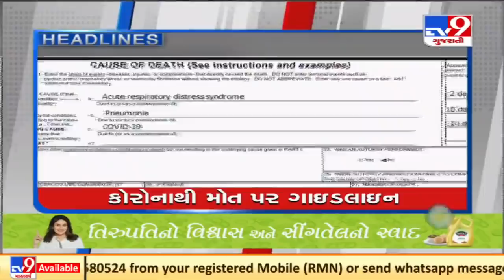TV9 headlines @ 3 pm : 12/9/2021 | TV9News